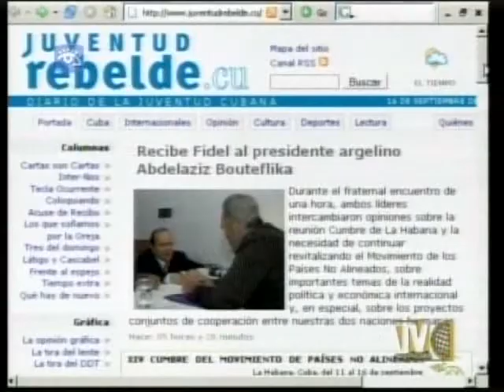Amistad Argelia Cuba